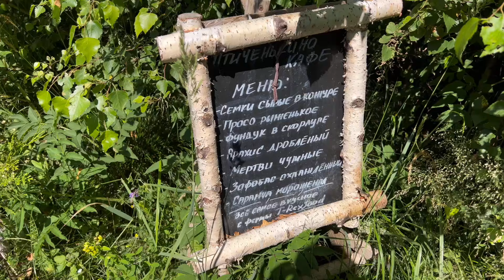и @Izbushka ждут меня в гости!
Всем привет!
Ниже приведены ссылки на все ресурсы Ники и её мамы!

Ника Зубра и Сова Филин Ёль

Ирина Александровна из Избушки

Я присутствую на нескольких площадках!

В телеге я в режиме реального времени постоянно на связи, можно задавать любые вопросы!